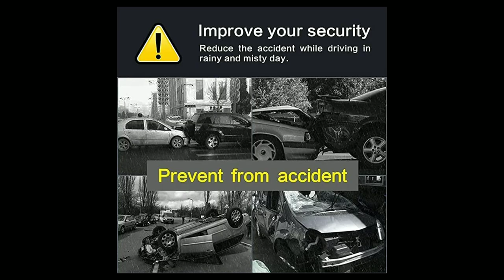Waterproof Anti Fog Film Rainproof Anti-Water Film Rear-View Mirror Film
Anti-fog film: To prevent the mirror produces fog, to prevent the formation of mist in the mirror above the fog.Antifogging: Due to super hydrophilic hard coating, water droplets can spread over quickly and no dew condensation. Anti-Stain: Water goes into between super hydrophilic hard coat surface and dart can be removed easily. Application: Apply to the car rearview mirror, bathroom mirror, vanity mirror, and other glass mirrors

COMPATIBILITY CAR WATERPROOF MEMBRANE: Universal designed Rearview Mirror Protective Film for Car, Suv, Truck, Trailer, etc., which fits all standard size of side mirrors.

ANTI FOG FILM: It could clarify the view area for averting possible danger, for example, helps you to forecast the next surroundings when passing or changing lanes. It can protect your driving sight line on a rainy day. It is an innovation and it can solve your trouble that you can’t see the rearview mirror clearly on a rainy day. It’s waterproof and anti-fog with good effect

CAR REARVIEW MIRROR PERFECT PROTECTION FILM: Shield and protect your Rearview Side Mirrors from unwanted scratches, smears, dust, and dirt, so as to keep your rearview mirror clear all the times.High strength and high transmittance

WATERPROOF MEMBRANE NANO-COATING TECHNOLOGY: PET+Nano coating protective film with 99% transmittance, anti-fog, anti-glare, anti-mist, waterproof, rainproof, which effectively clearer your sight and a better view in a rainy or foggy day.

WATERPROOF MEMBRANE EASY TO INSTALL: Just take a few minutes to install it to your Rearview Mirror directly, squirt a little water on the mirror, install the protective film to the mirror and adhere it, then flatten it with a small scraper, quick and easy.